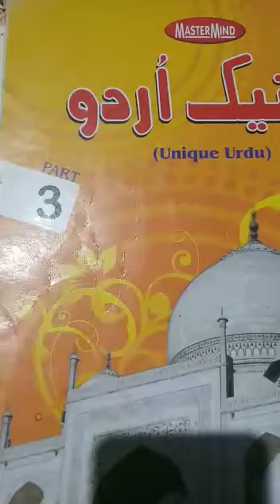Class- 3, Urdu, Essay (Republic Day) 20/01/2021